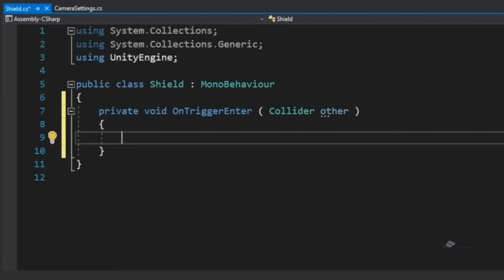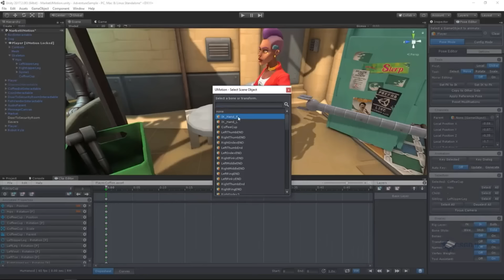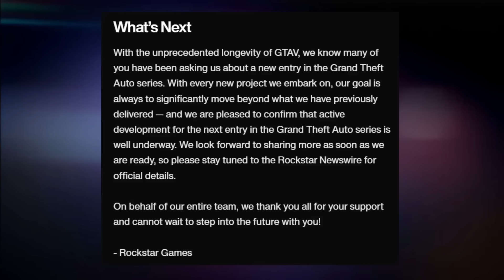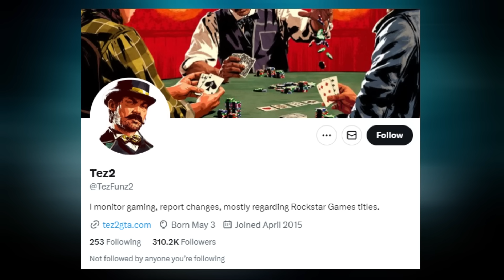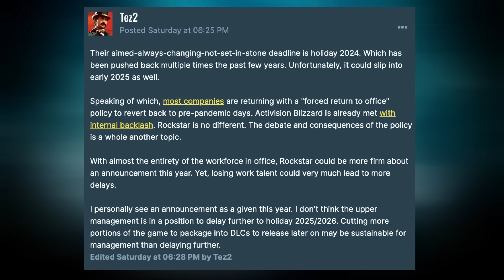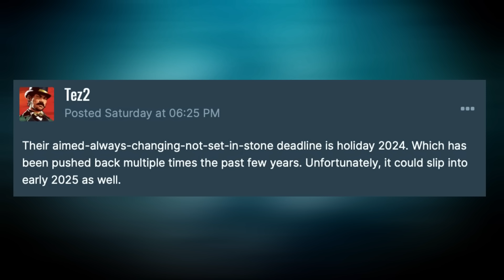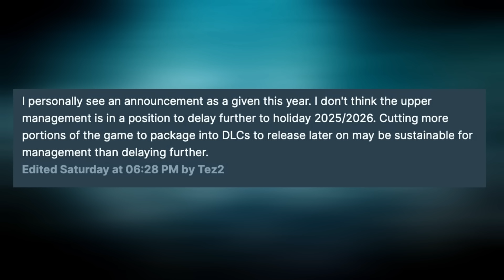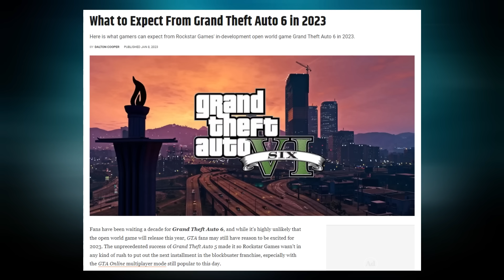"Deadline is Holiday 2024": GTA 6 Release Date Allegedly Leaked by Rockstar Insider | GTA VI (2023)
A new GTA 6 insider report recently came to light that has taken the player base by storm. As fans wait for official information about the upcoming game, the leaked information offers them some renewed hope.

The next installment in the Grand Theft Auto series is one of the most anticipated titles in the gaming industry, and it has already created a lot of buzz before its official release.

On March 5, 2023, Reddit user u/SuckzForYou shared a post on the GTA 6 subreddit captioned, "Tez2 says Rockstar's aiming for a Holiday 2024 release." The post contained a statement from Tez2, a trusted Rockstar Games insider, sourced from the GTA Forums website.